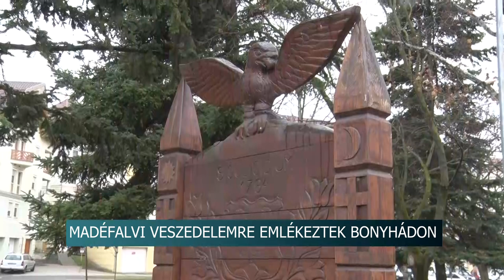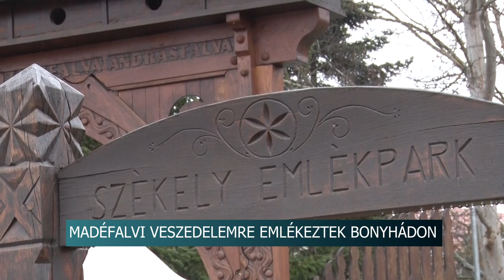260 éve történt székely mészárlás áldozataira emlékeztek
Madéfalva nevével fémjelzett székely nemzeti ellenállás 260. évfordulója alkalmával tartott megemlékezést a Bonyhádi Székely Kör és a Majosi Székely Hagyományőrző Egyesület.